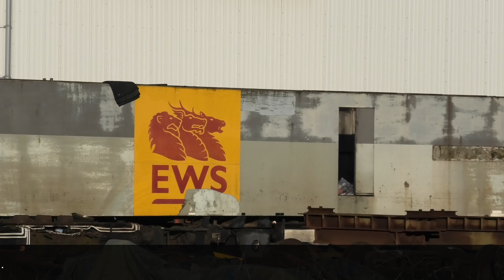60014 with it's ENGINE REMOVED..! Also - Is 56097 to become 69016 or 69017...? Longport FD 09/08/23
Another interesting visit to Longport FD albeit 69010 failed to run again when booked to Eastleigh!

See GBRf class 60 'Tug' 60014 reappear in the yard now with it's Mirrlees Blackstone engine removed. Hopefully the re-engineering project for the class 60 is progressing positively and a commercially viable solution can be found to extend the life of these Brush built locos.

See the body shell of 56097 in the yard also part way through the conversion process to a class 69.. This loco was planned to be 69016 however it's cab is now marked as 017..  The class 69 conversion project was scheduled for 16 locos only so has this now changed..?

No sign of 69010 either outside in the yard or inside the forward part of the depot so no clues why this didn't run as scheduled today.